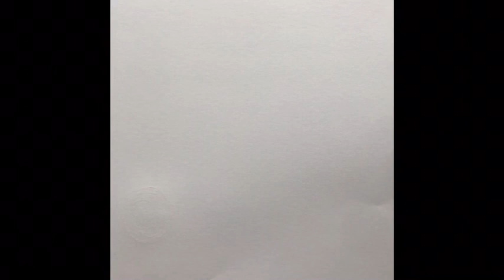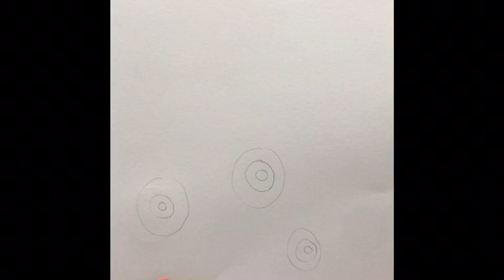3D Kandinsky : Make it yours!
Use the techniques of Kandinsky concentric circles and play with colours to create your own individual artwork!